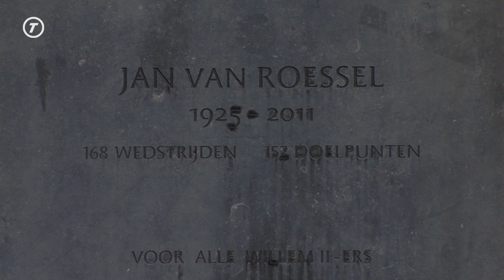Automobilist die Willem II-beeld beschadigde meldt zich alsnog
De bestuurder die met zijn auto het beeld van Willem II-legende Jan van Roessel op de parkeerplaats van het voetbalstadion heeft beschadigd, heeft zich alsnog gemeld. In het afgelopen weekend ontdekte de voetbalclub dat enkele platen op de sokkel van het beeld schade op hadden gelopen. Na het bekijken van de camerabeelden bleek dat iemand er met zijn of haar auto tegenaan was gereden.

De automobilist had zich echter niet gemeld bij de club. Dat is inmiddels wel gebeurd. Het beeld van Jan van Roessel werd een aantal jaar geleden onthuld. De platen bevatten de namen van alle Willem II-spelers die 100 of meer wedstrijden voor de club hebben gespeeld.